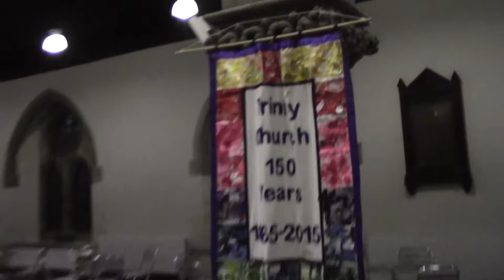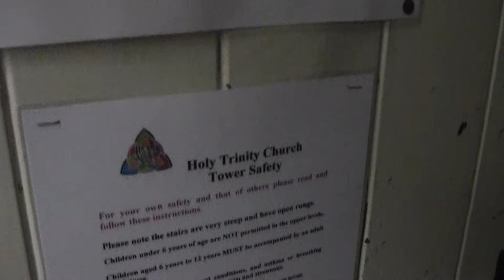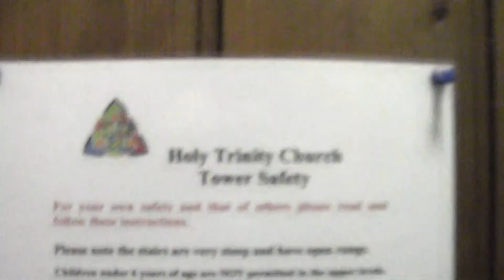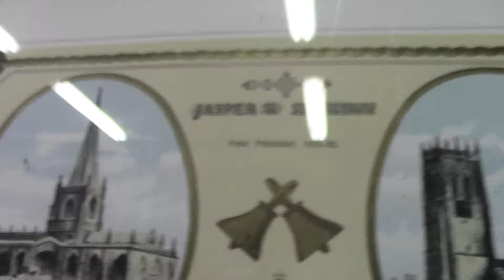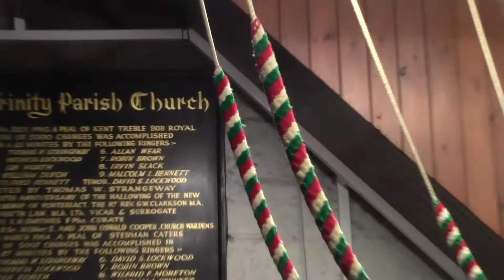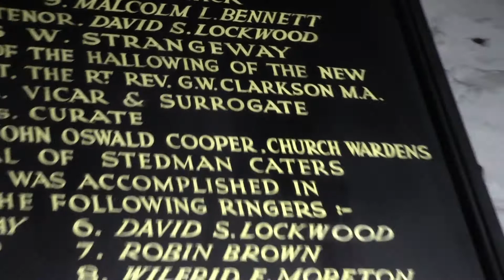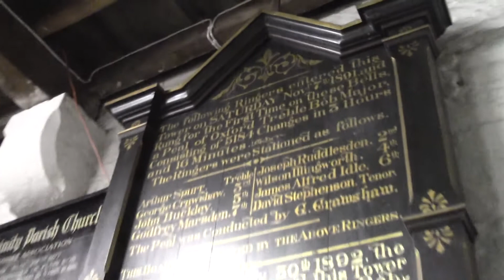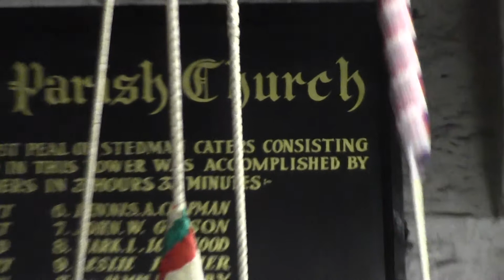inside ossitte holy trinity church having a quick look around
now this is ossitte holy trinity church inside having a quick look around its inpresive long on 2 sides oppositte each other and 2 shorter sides on the other 2 sides faceing the houses streets by stuart mills it was so kind that i got to see everything thanks again to all the bellringers at ossitte holy trinity you can see ossitte holy trinity from the top of wakefield cathedral spire ossitte spire is just sharp and long doesnt fold out it means dosent stick out at 4 corners the one at stock port st georges church has a sharp spire and has 4 folded stuck out corners for the spire maby a spire is just something fancy to make a church bell tower look nice now if you go to chesterfield in derbyshire its got a wooden crooked spire twisted by a dragon the clock wont get damaged or the 10 bells they are safe in the bell tower wont cause no damaged nothing to worrie about to ossitte bellringers friends and other bellringers dont worrie be happy where ever you are churches and cathedral are a lot more stronger than what we are they will last for decades or even longer now a church is a church this is the bible of the church book churches cathedrals last for years and years or even more longer up to 900 years or 2050s years depending on the weather and the gust winds that chip the stone works so it wont be so stronge now halifax minster is over 900 years old and the stone is so crumbberley cant be sandblasted it will ruien the church and the stone my fall out and cause accidents the church is so black with all the mill chimneys what used to be in halifax thats what made it so black and the palution in the air dosnt matter about the 15 bells and 3 clock faces they are all well and safe enjoye the youtube